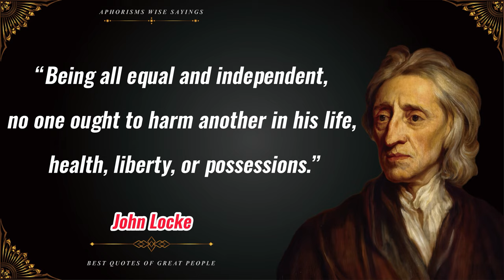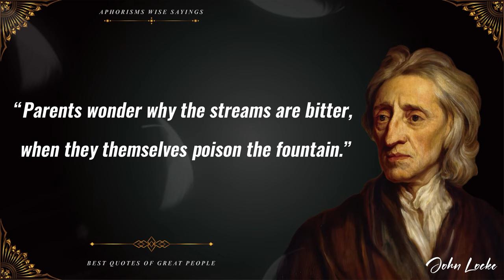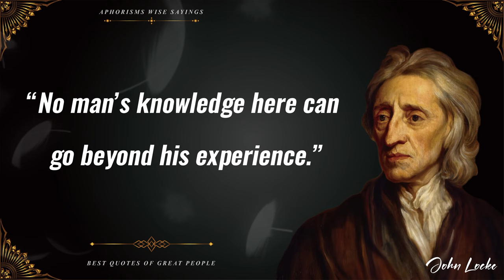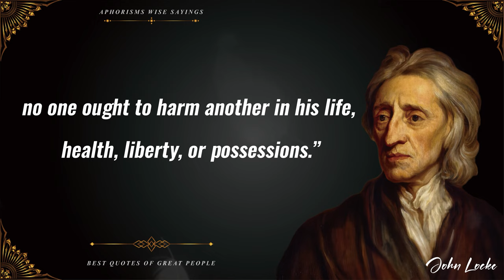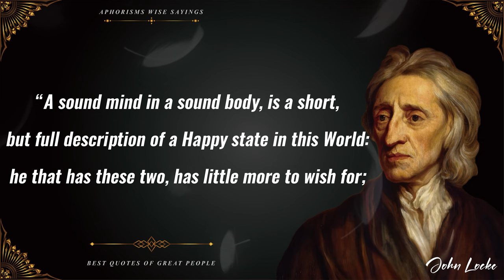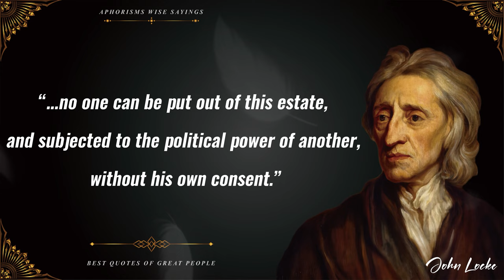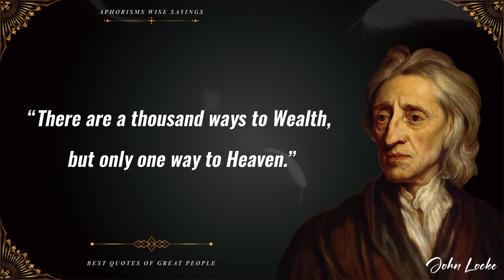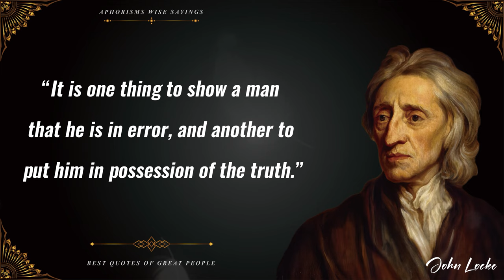Very Wise John Locke Quotes That Will Teach You a Lot in Life | Wise Sayings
We collect john locke famous quotes and sayings about Government,Human Nature, rights etc in life to help you think Without Prejudice.
John Locke was an English philosopher and political theorist who was born in 1632 in Wrington, Somerset, England, and died in 1704 in High Laver, Essex. He is recognized as the founder of British empiricism and the author of the first systematic exposition and defense of political liberalism.

Track Title:  Before I Go
Artist:  RKVC
Track Title: Highway One
Artist: Steve Adams
Track Title: Dream Lagoon
Artist: Chris Haugen